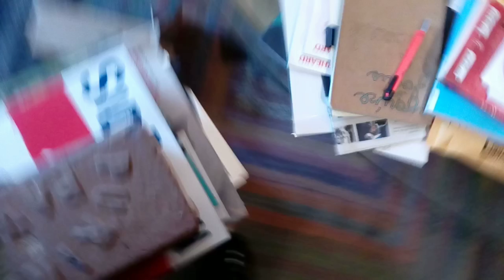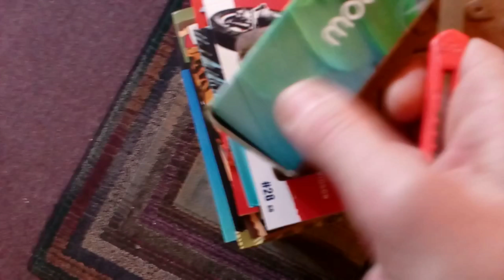Skräuss Speaks, You Listen: Americana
Some Americana. The Skräuss tells it like it is. Putting together some old video that I never got around to.  Cleaning house. Getting ready to upgrade to alpha, the new vision!